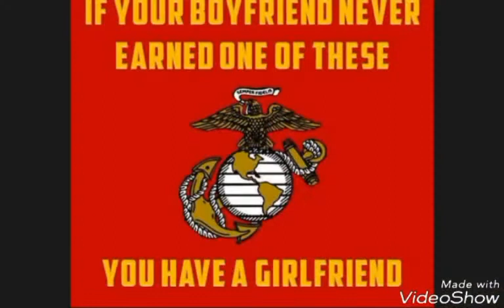HAPPY BIRTHDAY MARINE CORE